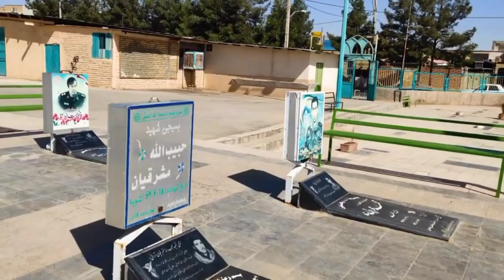Imam zadeh Hilal bin Ali a.s | Kashan City Iran | Vlog 07 | Explore With Nehal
Shrine of Hilal ibn Ali
The Shrine of Hilal ibn Ali (also known as Imam zadeh Mohammad Al Awsat) is a mausoleum in Aran va Bidgol (a village located about 15 kilometers north west of the city of Kashan) Situated in Mid North Iran.

Hilal ibn Ali is believed to be buried in this holy Shrine. Just outside the mosque are graves of martyrs died during the war Iran fought against Iraq (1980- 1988). The Shrine of Hilal ibn Ali is covered with an elaborate decorative and colorful overlay. In Aran va Bidgol there are several holy shrines and mausoleums that belong to prophet Muhammad’s offsprings (Hilal ibn Ali was the son of Ali who was the cousin and son-in-law of the prophet Muhammad).